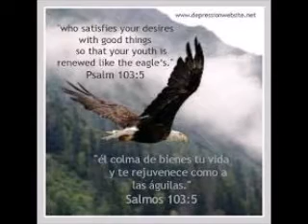Modest beautiful swimsuit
Marriage;relationship;love;dating;engagement;spouse;sex;purity;God;holiness;Jesus;husband;wife
Books :
*Deep Down inside a dream

 Facebook Group : 9 steps to live a blooming singleness while preparing for a godly marriage :

Groupe Facebook : 9 étapes pour vivre un célibat épanoui tout en se préparant pour un mariage heureux

Podcasts
Salvation Prayer - Merely a Tool to Communicate Our Faith
The Salvation Prayer is not a ritual based on specific words. This is not the power of a prayer, but the power of truly committing our lives to Christ as Savior and Lord. The following is merely a guideline for our sincere step of faith:
"God, I recognize that I have not lived my life for You up until now. I have been living for myself and that is wrong. I need You in my life; I want You in my life. I acknowledge the completed work of Your Son Jesus Christ in giving His life for me on the cross at Calvary, and I long to receive the forgiveness you have made freely available to me through this sacrifice. Come into my life now, Lord. Take up residence in my heart and be my king, my Lord, and my Savior. From this day forward, I will no longer be controlled by sin, or the desire to please myself, but I will follow You all the days of my life. Those days are in Your hands. I ask this in Jesus' precious and holy name. Amen."
If you decided to repent of your sins and receive Christ today, welcome to God's family. Now, as a way to grow closer to Him, the Bible tells us to follow up on our commitment.
Get baptized by immersion in water as commanded by Christ.
Spend time with God each day. It does not have to be a long period of time. Just develop the daily habit of praying to Him and reading His Word. Ask God to increase your faith and your understanding of the Bible. Seek fellowship with other followers of Jesus. Develop a group of believing friends to answer your questions and support you.
Find a local church where you can worship God.